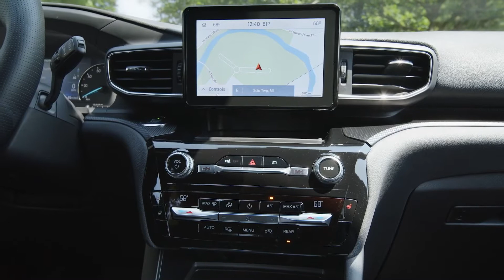2022 FORD Explorer ST Line Exterior, interior & RELEASE DATE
Keeping America’s All-Time Best-Selling SUV Hot, Ford Explorer ST Elevates Performance, New ST-Line Model Revs Up Athletic Style.
For Explorer customers who want on-road performance, as well as those who are more drawn to style, Ford is expanding the Explorer ST lineup with two new choices for the 2022 model year – the new Explorer ST rear-wheel-drive model and the new Explorer ST-Line series.

Now in its sixth generation, Ford Explorer continues to build on its strengths in the highly competitive midsize SUV segment. Ford Performance’s Explorer ST model accounts for nearly one in five 2021 Explorer sales, and expanded lineup gives customers even more options, whether they desire the on-road performance of rear-wheel drive or the performance-inspired style without maximum Explorer ST performance.
For driving enthusiasts, Explorer ST now available as rear-wheel-drive-only

Looking to give on-road performance SUV drivers more options, 2022 Explorer ST comes standard with rear-wheel drive; four-wheel drive is available. The vehicle is powered by a 3.0-liter EcoBoost® engine that produces 400 horsepower and 415 lb.-ft. of torque** and a 10-speed automatic transmission.

“No two SUV drivers use their vehicles the same way, so our goal is to meet the needs of as many as possible,” said Lee Newcombe, Ford Explorer marketing manager. “Four-wheel-drive capability is great if you need it, but if you don’t, you shouldn’t have to pay for it. These changes to the Explorer lineup were guided by what our customers told us they wanted.”

ST-Line expands to Explorer for 2022

Explorer ST-Line, like the Edge ST-Line that joined the Ford SUV lineup in 2020, is positioned between XLT and Limited, with various appearance and technology upgrades to stand apart in the showroom. The model is built on a rear-wheel-drive platform with four-wheel-drive capability and is powered by the most popular Explorer powertrain, a 300-horsepower 2.3-liter EcoBoost engine and 10-speed automatic transmission.

Designed for drivers who favor the performance-inspired appearance of the ST brand but don’t require its full power and capability, Explorer ST-Line comes with a starting MSRP that is $7,570 less than Explorer ST and $2,575 less than Explorer Enthusiast ST†.

From the outside, Explorer ST-Line mirrors a fully equipped Explorer ST. It rides on 20-inch machined aluminum wheels and wears ST-inspired features such as a blacked-out grille, fascia-integrated dual exhaust tips, gloss-black “EXPLORER” hood badging, and unique black-out treatment for headlamps and taillamps.
The interior is designed to provide the feel of performance while surrounding the customer with the latest technologies. Explorer ST-Line customers will find Ebony Black ActiveX™-trimmed seats with Miko inserts, heated first-row seats, heated sport-style steering wheel and red accent stitching throughout. Available premium technology features include 12-speaker B&O® sound system, wireless charging pad, auto-dimming rearview mirror and 360-degree camera. There is also Ford Co-Pilot360™ Assist+ technology†† including Evasive Steering Assist, Intelligent Adaptive Cruise Control with Stop and Go, and voice-activated navigation. Additional touches include ST-Line scuff plates and premium floor mats.

Other customer-driven upgrades across the Explorer lineup include:

New standard 400-horsepower powertrain for Explorer King Ranch® and Explorer Platinum
Pick your second-row seat: Customers have a choice of a second-row bench seat or captain’s chairs at no additional charge
Standard Technology Package on King Ranch and Platinum models includes 10.1-inch touch screen, multicontour seats and 14-speaker B&O sound system
Second-row bench seat option on Timberline models
New seat trim on XLT Sport Appearance Package features Ebony seat bolsters with Light Slate inserts
Two new exterior colors are Stone Blue and Burgundy Velvet

🚙BEST CARS  is your one stop destination for getting info about every new car released in globe. We deliver a great mixture of automotive content including latest car walkaround, review, teaser of new revealed car, etc.🚗